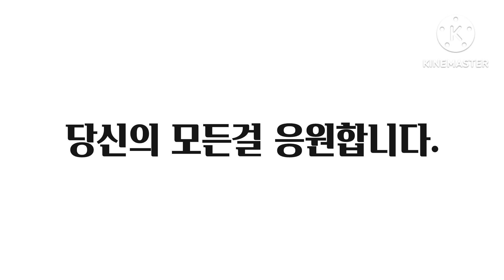달빛에 젖어♥까마귀,비둘기와 참새들의 식사 시간♥🥰순이를 닮아 예쁘고!🥰무궁화 찬란하게!♥여행,자연의 아름다움,음악♥★도토리야 많이 익어라!🥰😍달빛에 젖어!🥰🥰😍🥰♥★☆